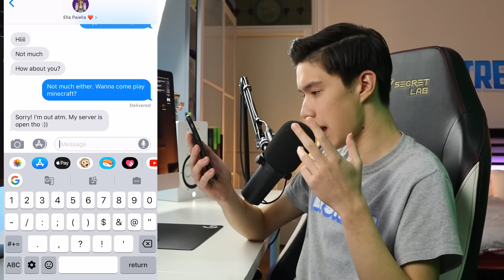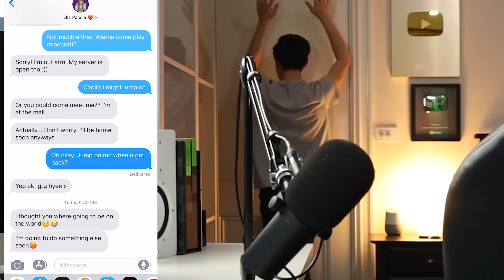I ASKED HER TO BE MY GIRLFRIEND in Minecraft!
🔥 Eystreem Merchandise LIMITED EDITION clothing line!